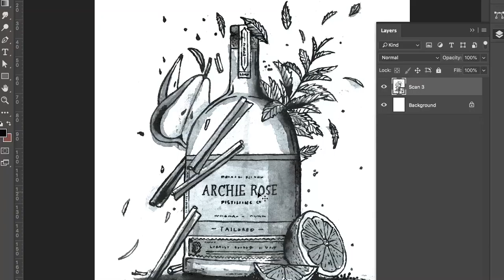2018 Showreel / Adam Busby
2018 Highlights of projects across, logo design, animation, illustration, festival installations, murals, branding and more.

Adam Busby is a multidisciplinary designer, illustrator and mural artist working with clients both locally in Brisbane, Australia and worldwide to push the limits of brands, products, spaces and events.